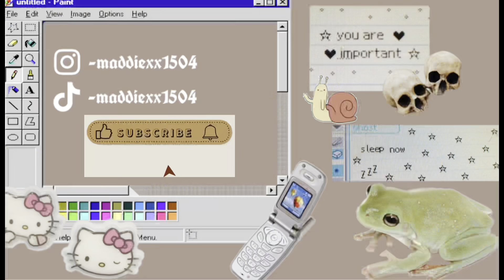mental health day 🫠